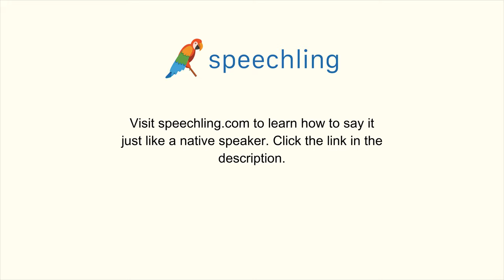How to say "Optimistic" in Portuguese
Male Voice:
Otimista

Female Voice:
Otimista

Male Voice Translation:
Optimistic

Female Voice Translation:
Optimistic